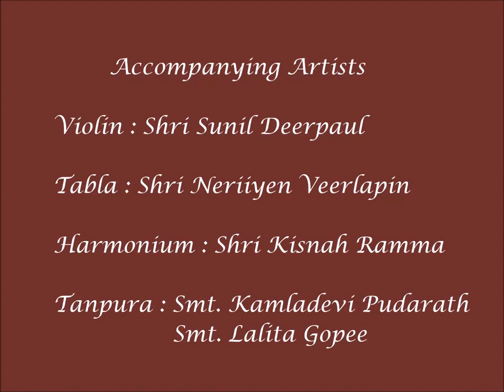Raga Vrindavani Sarang presented by Professor Ojesh Pratap Singh...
Professor Ojesh Pratap Singh is a disciple of 'Padmashri' Pandit Ulhas Kashalkar, one of the finest classical vocalists of India and the world renowned exponent of Gwalior, Jaipur and Agra gharanas. Ojesh is an 'A' grade artist of All India Radio and presently, a Professor in the Department of Music of University of Delhi.

This is a video clip of his performance in a concert held at the prestigious Mahatma Gandhi Institute in Mauritius in June, 2013.

Biography :
It is a voice that holds the audience spellbound with its enigmatic finesse. A young and gifted vocalist, Ojesh has a melodious and supple voice that can delve into the depths of melody and explore a wide range of notes with its sheer strength of volume. His singing bears the stamp of years of training and dedicated practice, which began at the impressionable age of five. His first teacher was none other than his music loving father, who weaned and inspired him into music, never to look back.

The first step turned into a stride for excellence and knowledge about the nuances of Hindustani music. This set the course of training for Ojesh from great masters of music beginning with Ustad Ghulam Siraj Khan of Rampur-Sahaswan Gharana (tradition) followed by Pandit Mahadev Govind Deshpande, an outstanding disciple of Pt. Vinayak Rao Patwardhan of Gwalior Gharana. An artist, who believes that music is fathomless in content, Ojesh is one of the select disciples, who is reshaping and refining his 'gayaki' (style of singing) under the guidance of the renowned exponent of Gwalior, Jaipur & Agra Gharanas, Pandit Ulhas Kashalkar. The renowned maestro is one of the finest classical vocalists of the country in contemporary times.

His quest to learn about the rich traditions of Hindustani music took him to the portals of higher education. Ojesh completed his post graduation with distinction in Hindustani vocal music and topped in M.Phil. from the University of Delhi. He then completed his Ph.D. with Research Fellowship from the Universities Grants Commission, on the subject -"Role and importance of literary content in the compositions in Hindustani vocal music". He authored a book on this subject, titled "Hindustani Sangeet Mein Sahitya". Ojesh is also the recipient of the prestigious 'National Scholarship', from the Government of India during 1990-92, for pursuing his study of music.

Ojesh exhibited his aptitude and forte for Hindustani music at several solo concerts. The experience not only gave him a favourable exposure but also empowered him with the art of striking a rapport with the audience while striking a balance in maintaining the purity of the ragas during his renditions.

Ojesh is an 'A' grade artist of All India Radio and empanelled with the Indian Council for Cultural Relations for their foreign cultural exchange programs. As a child artist, he earlier performed regularly for Radio & Television and has now matured into a seasoned vocalist whose performances are marked by his acute sense of aesthetical embellishment and improvisation, conscious approach towards the purity of raga, form and the literary content. Not only the audience, but eminent music critics also have also succumbed to the innovative beauty of his impeccable renderings.

The Faculty of Music & Fine Arts, University of Delhi, Delhi, is fortunate to have Ojesh as a Professor of Hindustani vocal music. In his 23 years of academic career, Ojesh has delivered lectures, conducted workshops and performed in many concerts at various places in India, as well as, China Conservatory at Beijing (China), Mauritius, Kathmandu (Nepal), Sri Lanka and England.

He is a member of the Expert/ Jury panel for 'Sahitya Kala Parishad', New Delhi and also the 'National Youth Festival' organized by the Ministry of Youth Affairs.

Ojesh literally means "aura" and true to his name, Ojesh is spreading the radiance of a divine gift-music as he continues his melodious journey towards developing a finer artistic insight and skill with the blessings of his Guru.